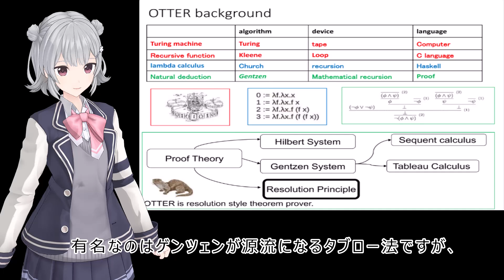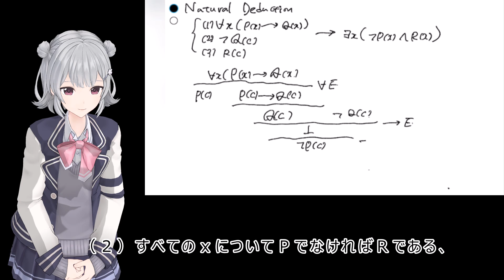246 自然演繹 (融合法、定理証明系、導出ルール、削除ルール）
自然演繹は、チューリングマシン、再帰関数、ラムダ計算に次ぐ、プログラムの動作原理です。/
プログラム言語を命令型言語と関数型言語に分けることがありますが、/
自然演繹は第３のカテゴリーの定理証明の基盤になるものです。/
さらに、自然演繹を定理証明系で実装する場合は３通りに分かれます。/
有名なのはゲンツェンが源流になるタブロー法ですが、/
ロビンソンが１９６０年代に提唱した導出（融合原理）を実装したものも多いです。/
こちらは融合法による３段論法の展開を示したもので、/
QでなければRであるを導出します。/
（１）すべてのｘについてＰならＱであり、/
（２）すべてのｘについてＰでなければＲである、/
というルールから、ｃはQでないという事実化から、ｃはRであるという事実を導出します。/
これらの導出は排中律がベースになっています。/
こちらは自然演繹に関する８つのルールです。/
導出と削除にそれぞれ４つのルールがあります。/
導出は、プログラム言語でいうアンドとオア、イフとノットに対応します。/
否定も項目は同じですが、こちらは適用後に記号の数が少なくなります。/
こららの規則を使って、最終的に導出したい命題の否定を導くことが多いです。/
これを数学では背理法、定理証明系では節矛盾と言います。/